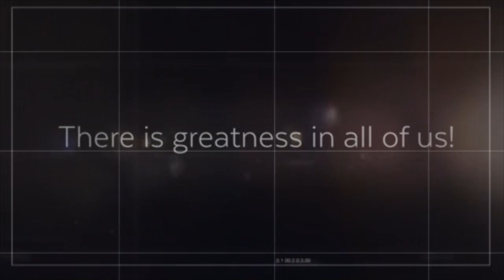May 26 1 PGM